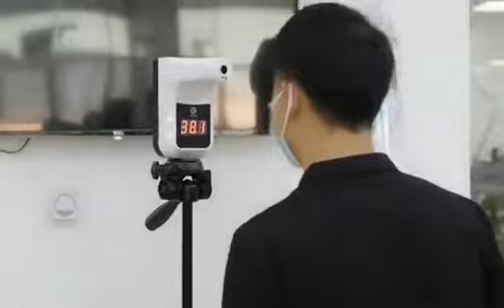Fixed type thermometer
Fixed type thermometer, mount on stand or wall can have last 99 records stored in memory, battery operated.